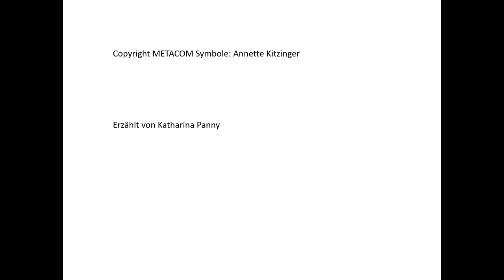Das Märchen Rotkäppchen mit METACOM-Symbolen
Ein Märchen für alle Kinder, welche METACOMSymbole nutzen, Unterstützte Kommunikation anwenden, oder einfach alle Interessierten. Viel Spaß beim Hören und Sehen!

Copyright METACOM: Annette Kitzinger
Erzählerin und Animation: Katharina Panny